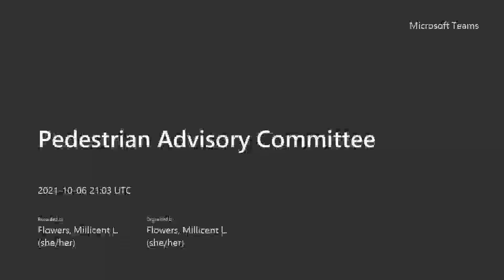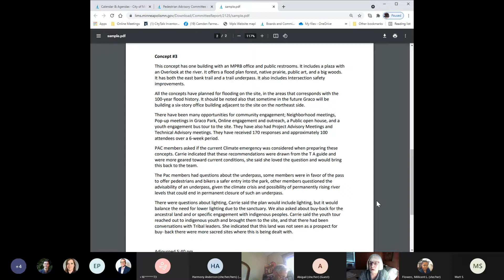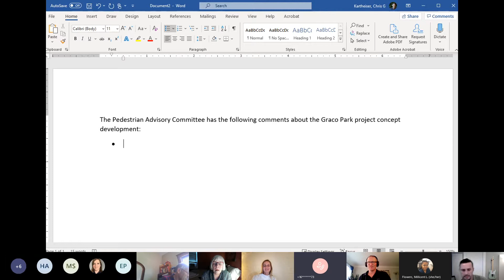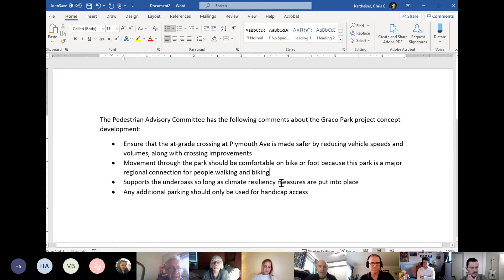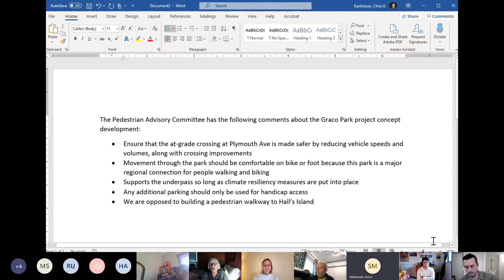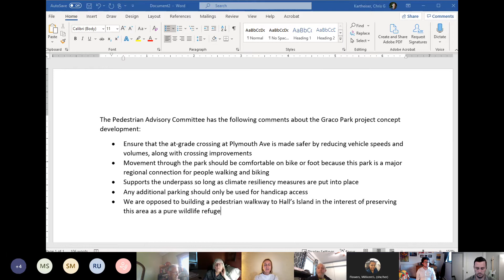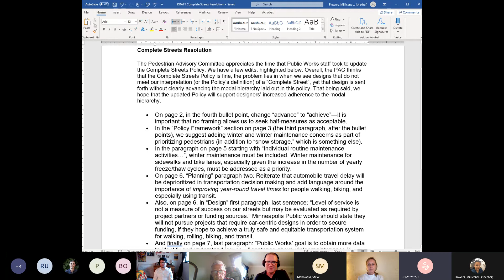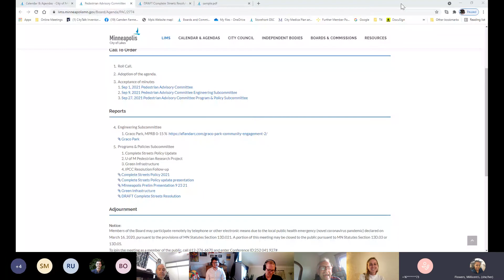October 6, 2021 Pedestrian Advisory Committee Meeting